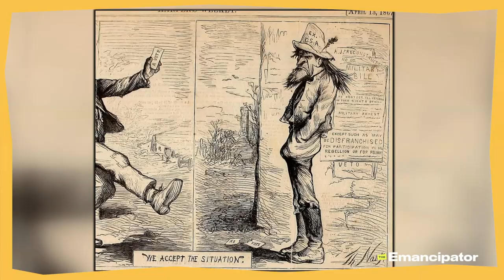We’ve Been Here Before: Insurrections and White Supremacy - Dr. William Horne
As we remember and assess the damage of the January 6th Insurrection on America today, it’s valuable to take a hard look at the impact and consequences that white conservative election denialism played in our shared history.